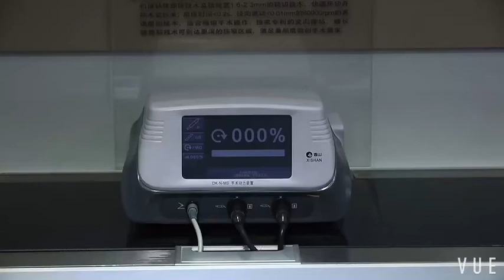How to Use the WFNS High Speed Drill Set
This video shows how to connect and install attachments and consumables with the console of WFNS High Speed Drill Set. This set could be used for cranial drilling, craniotomy and high-speed burring.